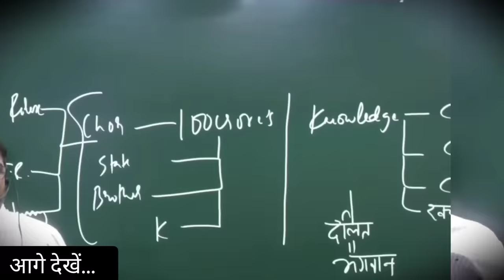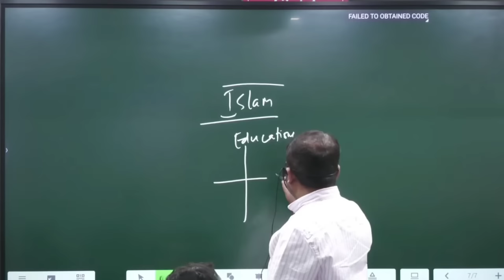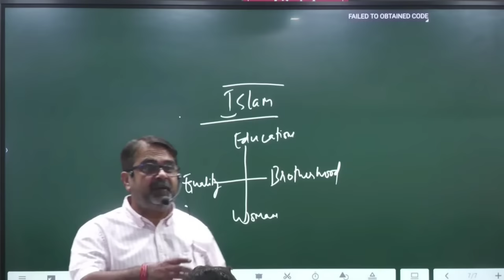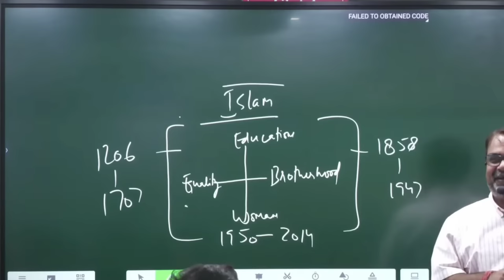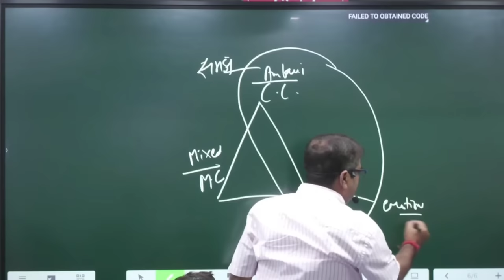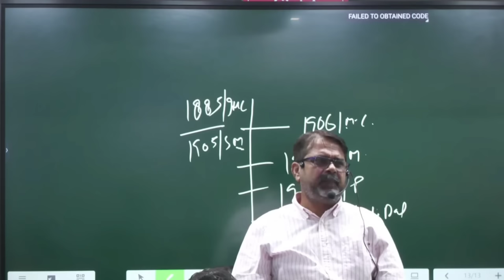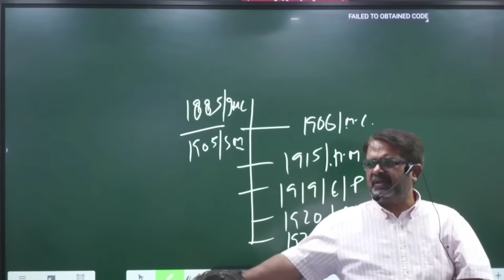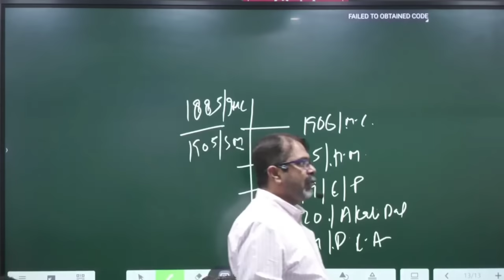मुसलमान आज क्यों परेशान है ? क्या BJP दोषी है ? Guidance by Avadh Ojha Sir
Interview Guidance Program 2023  @IQRAIAS  Ojha Sir

History Optional Course Features:                                                                                                                                                         1. Course Starts from 20th Oct 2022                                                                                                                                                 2. Recorded video Lectures of Avadh Ojha Sir                                                                                                                             3. Study Material                                                                                                                                                                             4. Topic Wise Doubt Session                                                                                                                                                          5. Free NCERT of History By Avadh Ojha Sir                                                                                                                                   6. 200 Framed Questions By Avadh Ojha Sir                                                                                                                                    7. Tips Regarding Answer Writing

Fee details:
1. Fee for 6 months:25000+gst
2. For 12 months: 30000+gst
3. For 18 months: 35000+ gst